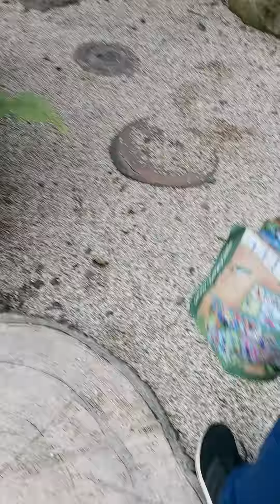My friend accepts the challenge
Hey guys its jes and this guy is my friend from last video hope u guys enjoy the video and c u guys on the next video